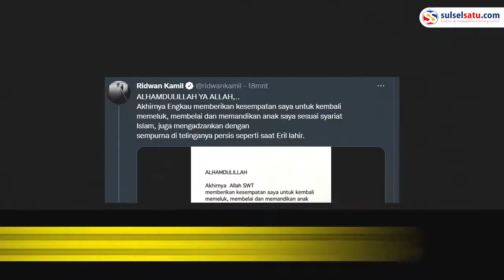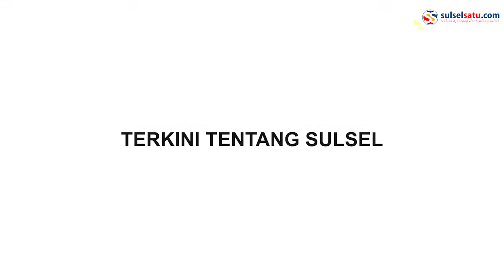Jasad Eril Ditemukan Wangi, Ridwan Kamil: Jasad Eril Wangi Seperti Daun Eucalyptus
Putra sulung Ridwan Kamil berhasil ditemukan pada Rabu, 8 Juni 2022.

Ibunda Eril, Atalia membeberkan kondisi jasad Eril.

Ia mengungkapkan jasad Eril dalam keadaan utuh dan Wangi.

Dalam postingannya, Ridwan Kamil mengungkapkan rasa syukurnya atas ditemukan jasad Eril.

Eril ditemukan dengan wajah menengok ke kanan.

Kang Emil menyebut jenazah lelaki yang ditemukan di Bendungan Engehalde itu wangi daun eucalyptus.

Atas izin Allah, sungai Aare benar-benar melindungi putra sulungnya itu dan mensucikan jasadnya dari marabahaya.

Sebelumnya, Polisi Swiss menemukan jasad Eril pada Rabu, 8 Juni 2022 pagi.
Video terkini dan terbaru..